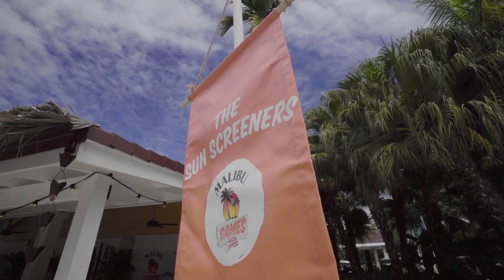Kaj Gorgels at the Malibu Games 2019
Check out @kajstypetjes experience at the Malibu Games 2019.